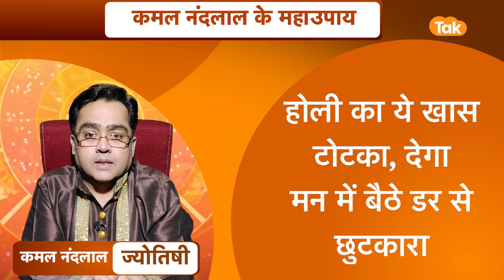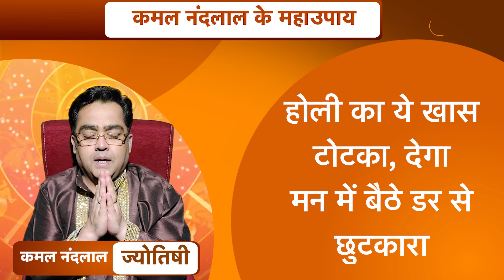जानें, कैसे होली का ये खास टोटका दिलाएगा मन में बैठे डर से | Kamal NandLal ke MahaUpay| Astro Tak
ज्योतिर्विद कमल नंदलाल जी से जानते हैं कि कैसे होली का ये खास टोटका दिलाएगा मन में बैठ डर से...